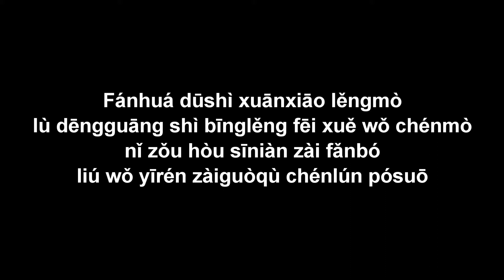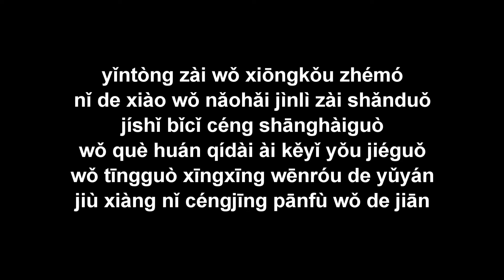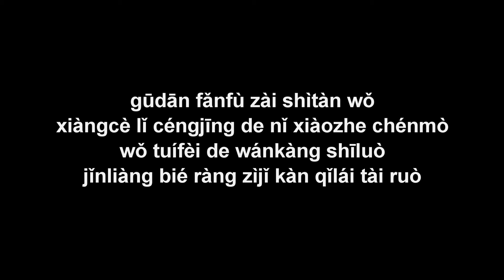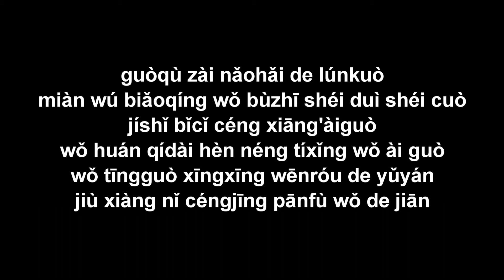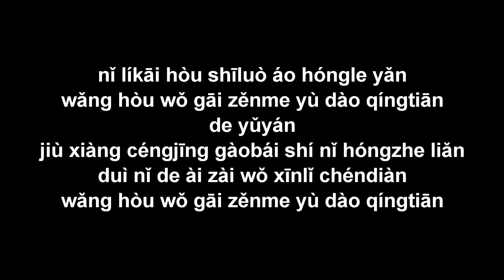Ngày nắng của anh - Nǐ de qíngtiān 你的晴天